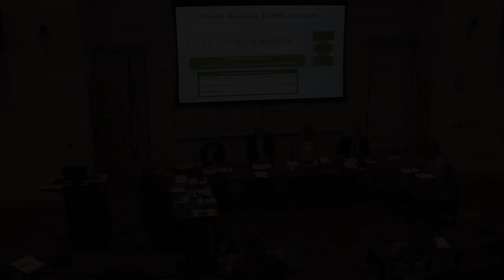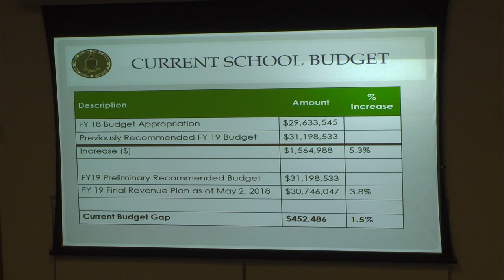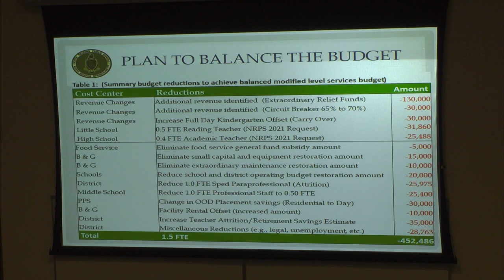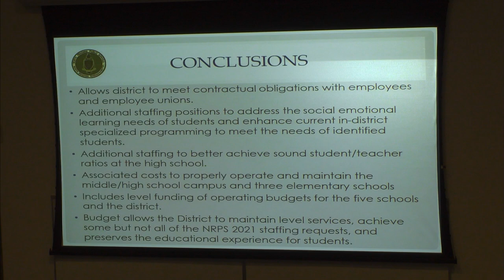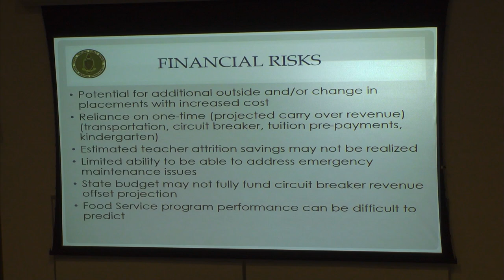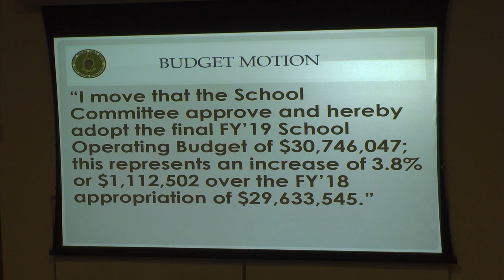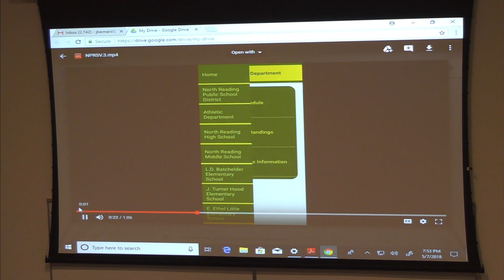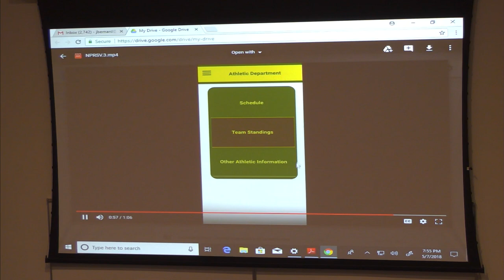North Reading School Committee Meeting 5/07/18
The North Reading School Committee held its meeting at the Distance Learning Lab at the North Reading High School on Monday, May 7th, 2018 to discuss all things regarding education in North Reading.